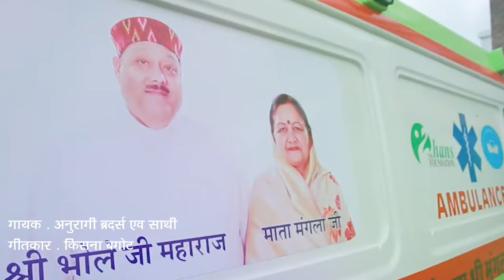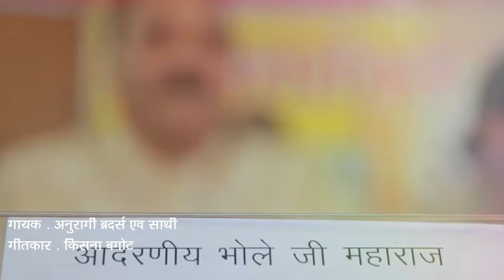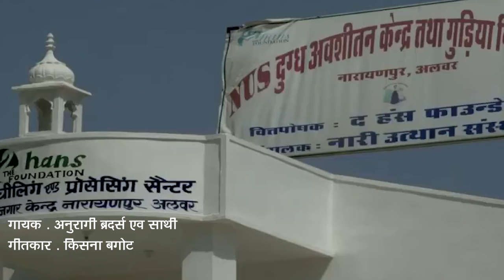करुणा मई माता मंगला और भोले जी महाराज पर आधारित एक सुन्दर गीत,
सभी सुनने वालो से निवेदन है इस गीत को माता मंगला जी तक पहुचने की कृपा करें हम आपके सदेव आभारी रहेंगे - अनुरागी ब्रदर्स -anuragibrother